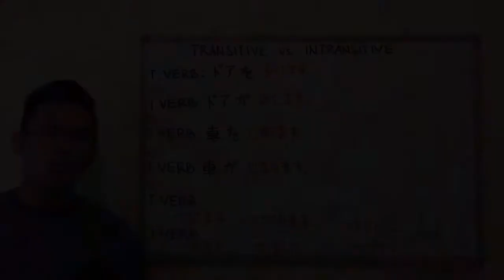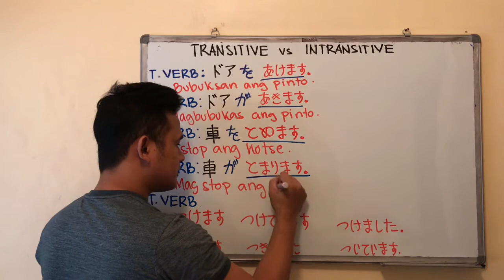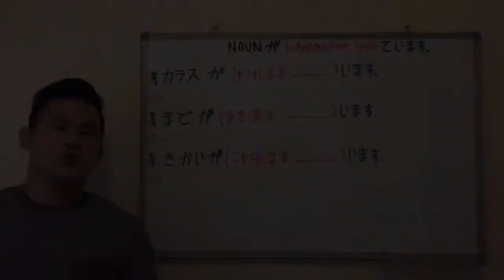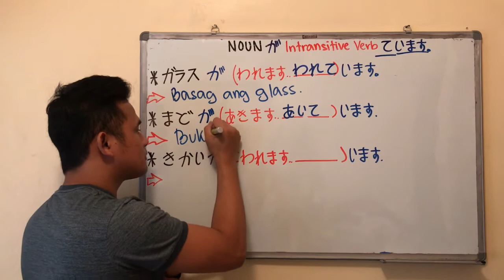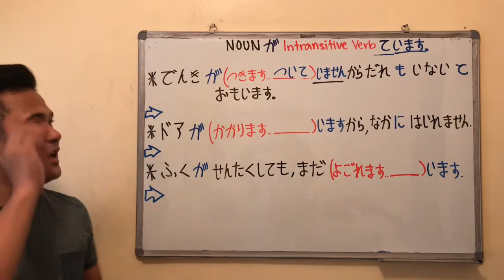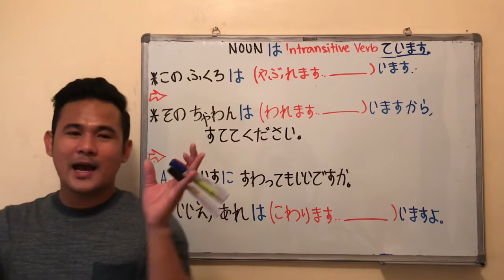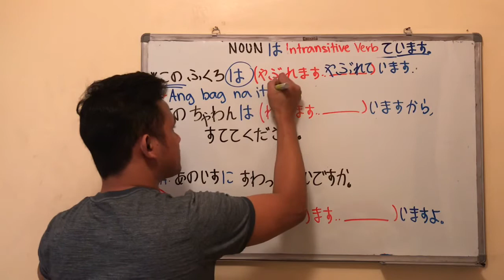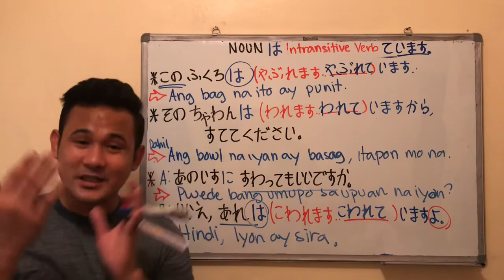LET’S STUDY JAPANESE ( LESSON 29 PART 1 )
Transitive Verb vs Transitive Verb
Noun が　INTRANSITIVE VERB て　います
Noun は　INTRANSITIVE VERB て　います